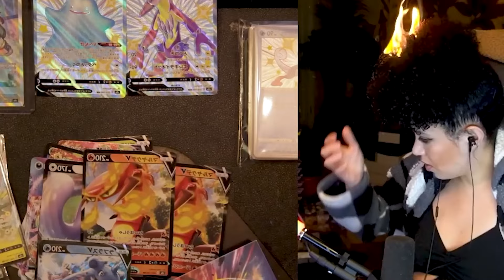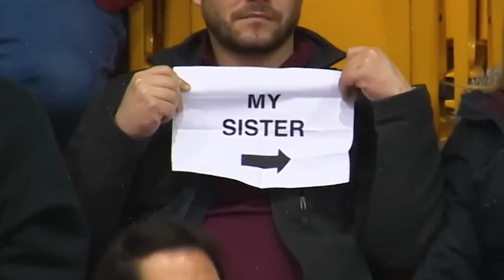Случаи в прямом эфире, которые зашли слишком далеко!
Корреспонденты и ведущие новостей обычно ведут себя в эфире по заранее оговоренному сценарию, но не всегда всё идет гладко, ведь человеческий фактор никто не отменял. Давайте посмотрим на разные ляпы, которые случались во время съемок новостей.